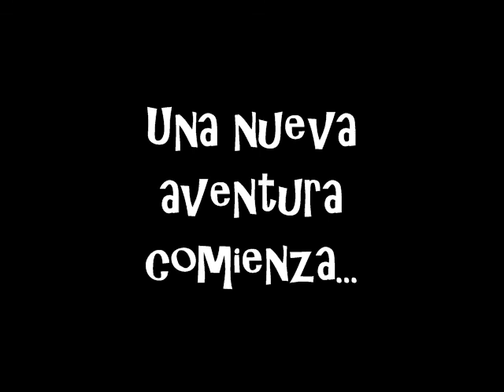BETA Conker: Furry Adventure (PC)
This is a proyect in which I been working for some years, can´t finish it cause its a little bit laborious and long cause it would be a 10 level game with 5 or 6 mission in each one, and it would be in English and Spanish.
   Its a game about Conker, the famous squirrel that was a success in Conker´s Bad Fur Day (Nintendo 64), its going to be a mix of some videogames.
   The video shows what I´ve done in the game, the first release its going to be in May 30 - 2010, and it will be in Beta 1 of 10 phase, hope you like the video, coment and give ideas ok?

La musica y soundtracks en este video son propiedad de su respectivos dueños.

Este es un proyecto en el cual tengo trabajando algunos años, no he podido terminarlo ya que es algo laborioso de programar y extenso ya que sera un juego que conste de 10 niveles con 5 o 6 misiones cada uno, y aparte estara disponible en Ingles y Español.
   Se trata de un juego de Conker, la famosa ardilla que fue un exito en Conker´s Bad Fur Day (Nintendo 64), este sera una mezcla de varios juegos.
   El video muestra los avances que llevo del juego, la primera publicacion sera el 30 de Mayo - 2010, estara en fase Beta 1 de 10, espero les guste el video, comenten y den ideas sale?